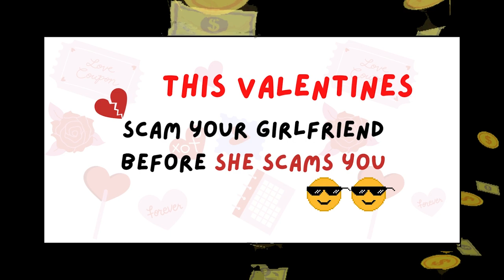When Couples get caught | Valentine's Day | Oho Gujarati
Shot by : Amit Brahmbhatt, Devyani Padhiyar

Graphics : Pratham Bhatt, Stuti Shah, Shaiva Bhatt

Artists : Helly Panchal, Ujjval Prajapati & Kandarp Joshi

Edited by : Kandarp Joshi